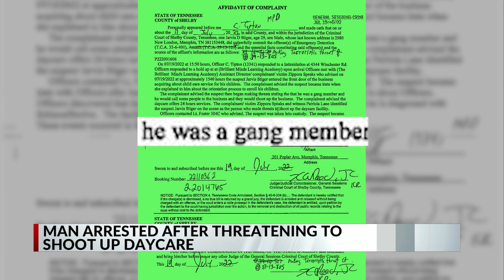Man threatens to shoot up Parkway Village daycare, police say